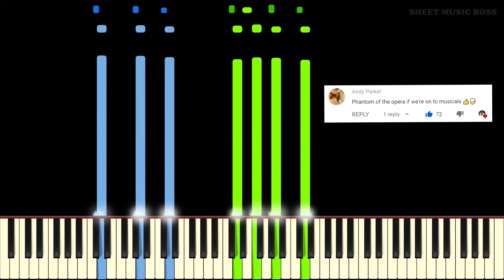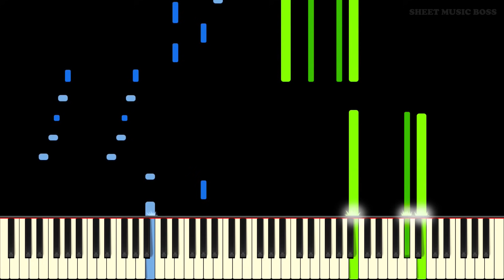The Phantom of the Opera - Piano Tutorial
🎭 Learn how to play The Phantom of the Opera on piano! 🎹🎵

Learn how to play The Phantom of the Opera by Andrew Lloyd Webber on piano with this Synthesia piano tutorial! Please enjoy!

The Phantom of the Opera is a novel by Gaston Leroux, adapted into a hit musical by Andrew Lloyd Webber in 1986. It premiered in London's West End and enjoyed a Broadway release two years later. It was the recipient of the Olivier Award and the Tony Award for Best Musical and has since become the longest running Broadway show in history, with over 12,000 performances to date. The opening number to The Phantom of the Opera is a fantastic dramatic number that sounds incredible in this piano arrangement! Relive the catchy melodies and play it yourself on piano with this tutorial!

This piano arrangement of The Phantom of the Opera is fantastic to play! You can learn it with our Synthesia piano tutorial, or from our official Sheet Music Boss sheet music at the top of the description!